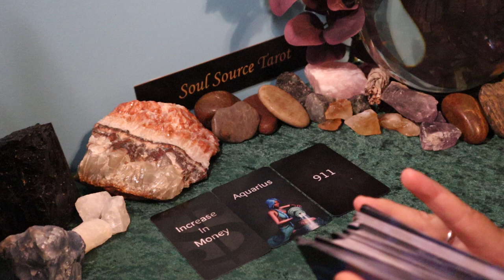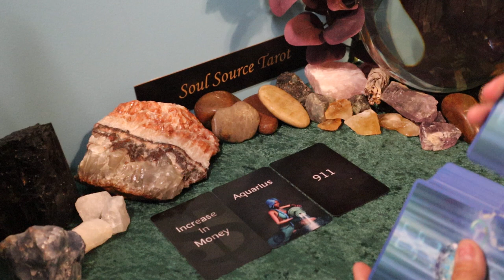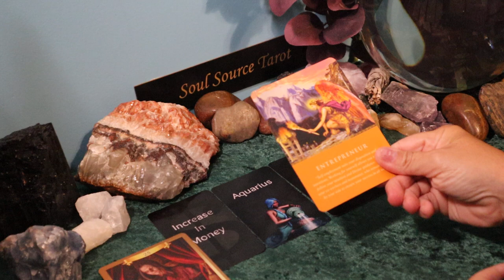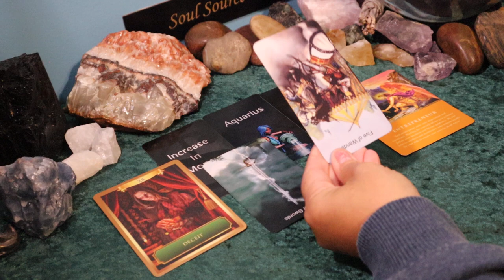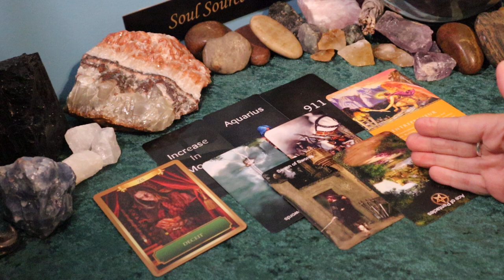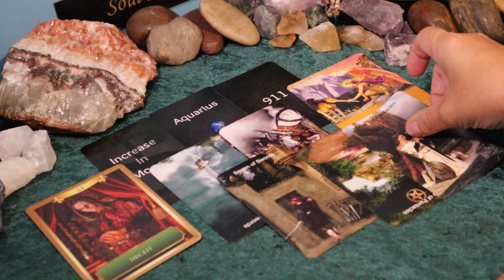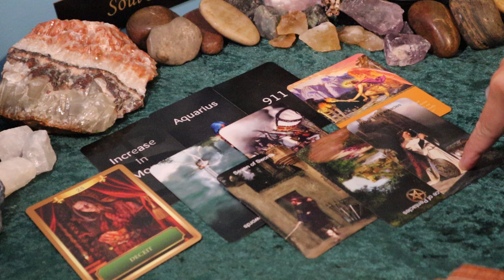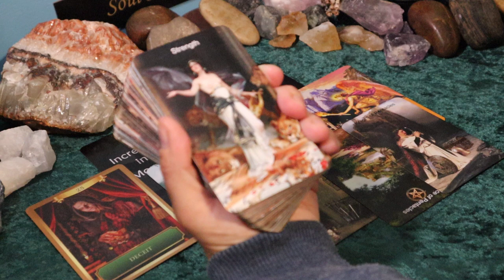Libra | The Deception is About to Come Out | Libra May Tarot Reading